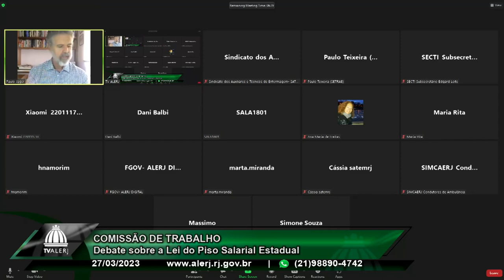Comissão de Trabalho - Lei Piso Salarial